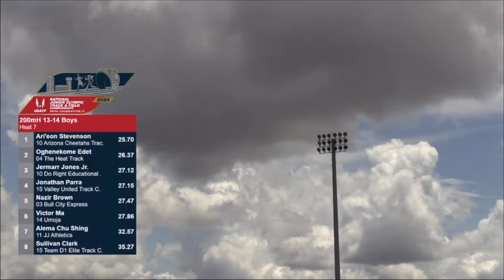Junior Olympics 2024 Day 1: Epic 200m Hurdles | Texas BBQ Feast | Adoptive Family Vlog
It's Junior Olympics 2024 Day 1. We headed to Texas A&M for Jonathan's first day of competition at the USATF Junior Olympics 2024. His race today was the 200m hurdles in the 13-14 year old division. This is his first time running this event at JO and we're so proud of him.

Then, we ate at the C&J Barbeque because it got good reviews. See what we ate and our reaction to the food.

00:00 Introduction
04:18 200m hurdles
06:22 C&J Barbeque

➡️ IF YOU ARE NEW TO OUR CHANNEL: We are Cesar and Jenny with our four kids living in Los Angeles. We are a multiracial foster/adoptive family. We share our family’s adoption journey and family fun! Welcome!

❤️AMAZON STOREFRONT